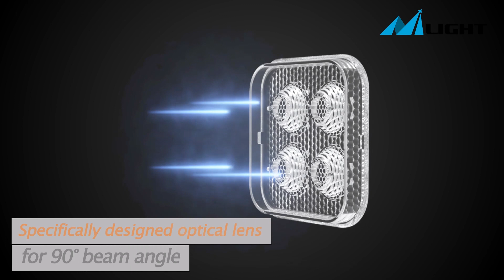Nilight 2PCS 3Inch Square Super Flood Light Pods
Exquisite Full Screen Light: Bringing it a unique exquisite outlook, also a wider light output from the full screen cover.

90°Super Flood Beam Angle: Use customized lens and light cover with perfect optical refractive surface design and light distribution theory, output a 90°super flood even light

Build To Last: Employ top Osram led chips with higher lumen and quality built gold wire bonding, output a 1500LM and stable output to light up the entire way ahead. Less light decay or dead leds, lifespan 50,000+ hours.

Premium Quality: Built in IP67 waterproof to withstand any harsh environments and weather conditions. Also lights are built-in EMC for EMI/RFI protection, resolve the issue of radio interference and flickering

Wide Applications: Can be widely used as bumper lights, ditch lights, front side rear roof lights for tractor truck motorcycle dirt bike ATV UTV mower snowmobile boat deck forklift and other utility equipment etc.